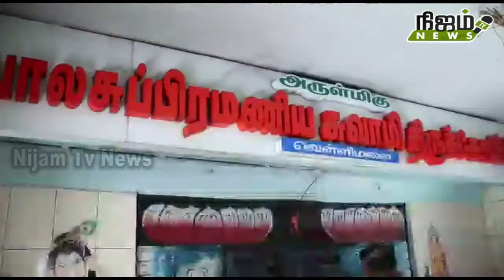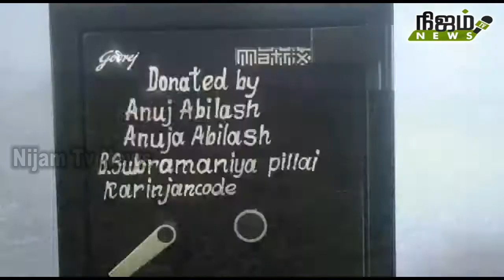குமரி வெள்ளிமலை முருகன் கோவிலக்கு பாதுகாப்பு பெட்டக அறை வழங்கிய கரிஞ்சன்கோடு ஊர்மக்கள்.